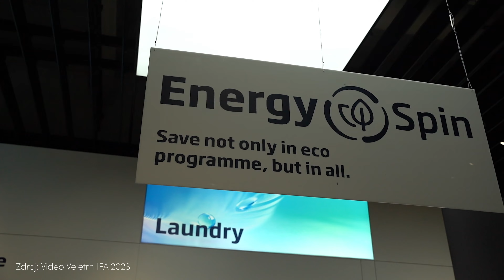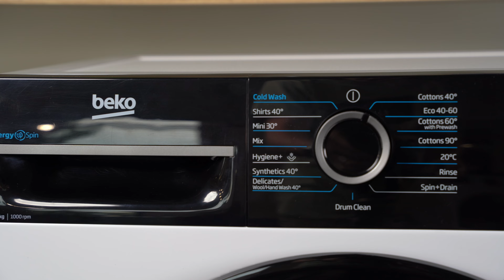Extra úsporné pračky Beko EnergySpin. Co nová technologie přináší?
Firma Beko uvádí pračky s technologií EnergySpin a slibuje významné úspory energie. Jak tato technologie funguje? A jak jsou tyto pračky opravdu úsporné? Dozvíte se v tomto videu.

Funkce se aktuálně týká všech těchto modelů:

BM3WFU3721WBB
B3WFU4841MCC
B7WFU69415WBBG
BM3WFU3841WBB
BM3WFU4721WW
BM3WFU4941WBB
BM3WFU4841WBC
BM3WFU4841WBB
BM3WFU3721WAA
BM3WFU4941WBC
BM3WFU3941WBW
BM3WFU3941WBB
BM3WFU4941WW
BM3WFU4841WW
BM3WFU410415WB
B3WFU4741WWG
B7WFU69418WB
BM3WFU4821WC
BM3WFSU37013WW
BM3WFSU37213WB
BM3WFU3721WBW
BM3WFSU38413WW
BM3WFU4941WC

🟨 O trhu domácích spotřebičů píšeme jako jediné médium v Česku více než 15 let!